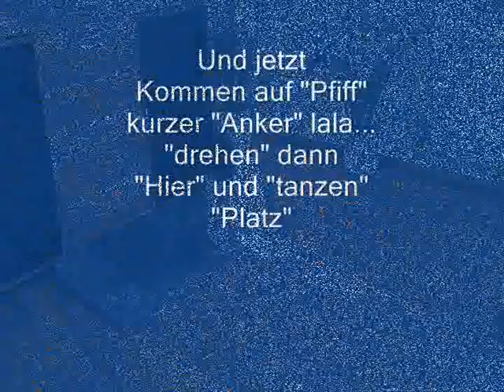Übungen für Zuhause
Hier ein paar Übungen für Zuhause, als Auslastung, Grundegehorsam und Festigung der einzelnen Kommandos.